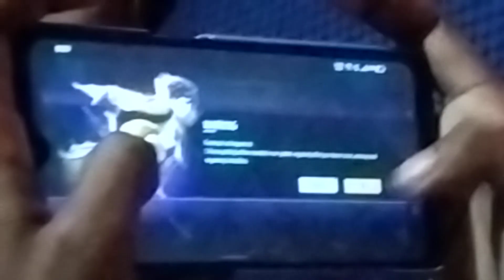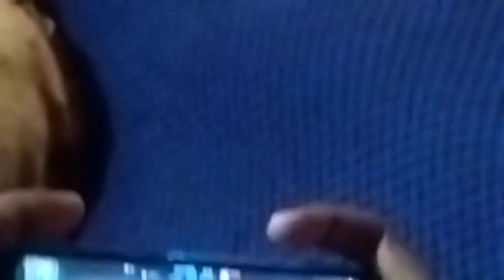15 January 2023